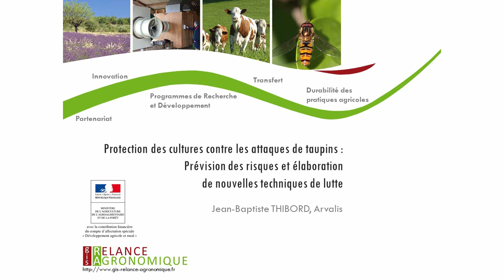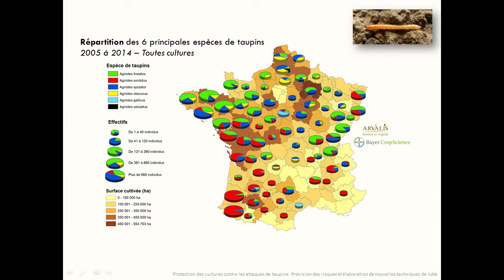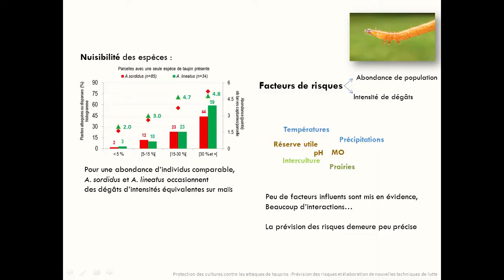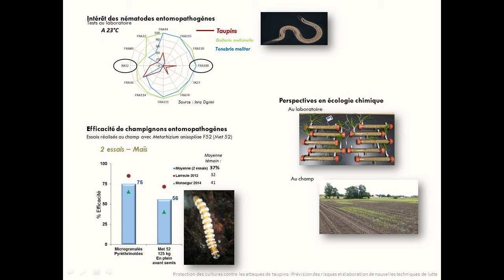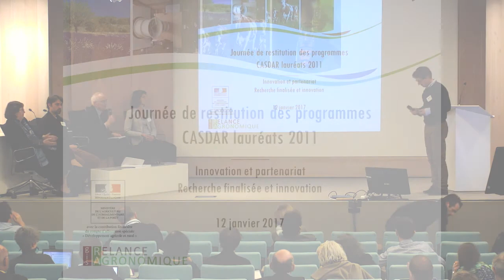Jean-Baptiste Thibord - Projet Taupins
Programme de recherche et développement financé par le Ministère en charge de l'Agriculture (appel à projets Casdar 2011).
3 minutes pour présenter les résultats de 3 années de recherche.

Projet "Prévision des risques et élaboration de nouvelles techniques de lutte pour la protection des cultures contre les attaques de taupins"

Lien vers la page du site du GIS Relance Agronomique consacré à la journée

Montage : Event'Live